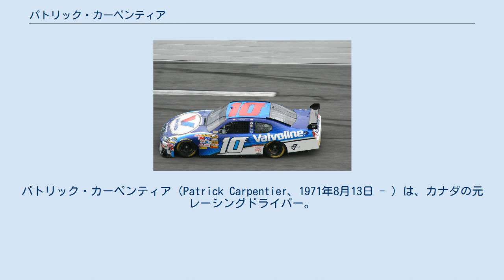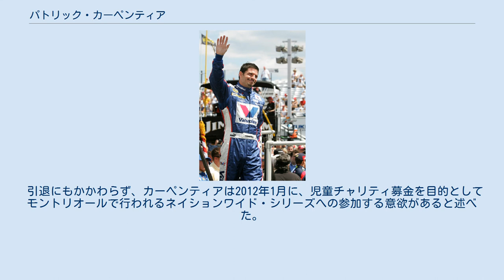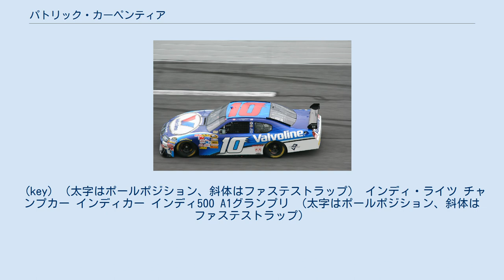パトリック・カーペンティア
パトリック・カーペンティア（Patrick Carpentier、1971年8月13日 - ）は、カナダの元レーシングドライバー。
チャンプカー・ワールド・シリーズおよびインディカー・シリーズでの活躍で知られる。
2009年、彼はトミー・ボールドウィン・レーシングの36番車をマイク・スキナーとシェアし、またマイケル・ウォルトリップの55番車、トヨタ・カムリをロードコースでドライブしてNASCARスプリントカップシリーズに参戦した。
2010年はラティチュード43モータースポーツから数戦に参加した。
 2005年、カーペンティアはレッドブルがスポンサーするエディ・チーバーのチームからIRLに参戦した。
その以前はチャンプカー・ワールド・シリーズにほぼ10年間、ベッテンハウゼン・レーシングからルーキーの頃より参加していた。
しかしながらチームはその後ジェリー・フォーサイスによって所有されることとなった。
その経歴の初期に彼は怪我のためレースを欠場することが多く、その内のいくつかはレース外での負傷であった。
 彼の最初のチャンプカーにおける勝利は2001年のミシガンであった。
2002年にはシリーズランキング3位となる。
期待外れであった2003年シーズン、彼はランキング5位であった（チームメイトのポール・トレーシーがタイトルを獲得した）。
このことで彼のチーム内での立場は弱くなり、間もなく2004年にはチームを放出された。
その後カナダにおけるマーケティングのため、チームは彼を3台目の車で復帰させた（チームオーナーのジェリー・フォーサイスはシリーズ全体の共同オーナーでもあった）。
 2004年にはポール・トレーシーよりも上位でシーズンを終えたものの、カーペンティアはチームを離れ、IRL インディカー・シリーズに参戦するエディ・チーバーのチーバー・レーシングに加入した。
オーバルトラックでの好成績のため、彼は活躍が期待された（チャンプカーでは殆ど行われなくなっていたオーバルコースでのレースがインディカー・シリーズでは大半であった）。
しかしながらトヨタエンジンの低性能により、成功することはできなかった。
 チームはシーズン後、レッドブルの支援を失った。
スポンサーの無くなったチームは活動体制を大幅に縮小し、カーペンティアはその年、マシンをドライブすること無くチームを去ることとなった。
 チャンプカーでの8年で、カーペンティアはトップ10フィニッシュを74回、表彰台には22回上った。
IRLでの1年で彼は11回、トップ10フィニッシュした。
 2008年のスプリントカップ・シリーズ カーペンティアは2006年、カユーガ・スピードウェイでのCASCARスーパーシリーズのイベントに参戦した。
デイヴ・ジェイコブス・レーシングから参戦、21位でスタートし6位に入賞した。
2007年はグランダム・シリーズにサマックス・モータースポーツからミルカ・デュノーのチームメイトとして参戦した。
その後NASCARに参戦するためサマックスを離れた。
 カーペンティアは2007年8月4日、ジル・ヴィルヌーヴ・サーキットでNASCARブッシュ・シリーズへのデビューを果たした。
ポールポジションを獲得した彼はレースを2位で終えた。
NASCARネクステル・カップへのデビューは2007年8月12日のワトキンス・グレンで、ジレット・エバーナム・モータースポーツの10番車のダッジで、スコット・リグスに代わって40位からスタートした。
レースの中盤では7ラップに渡ってトップを走行し、最終的に20位でフィニッシュした。
2007年10月に、翌2008年シーズンは10番車をドライブしてフル参戦することが発表された。
 2008年2月14日、カーペンティアは2008年のディトナ500でのゲータレード・デュエルで予選通過にトライした。
彼は1日の大半をトップ10で走行した。
レースの終盤で右フロントタイヤがバーストし、バックストレッチウォールに衝突する。
結局は予選落ちすることとなった。
 2008年6月27日、ニューハンプシャー・モーター・スピードウェイでのレノックス・インダストリアル・ツールズ301でカーペンティアはスプリントカップ・シリーズでの初のポールポジションを獲得した。
このポールポジションはNASCARのトップ...